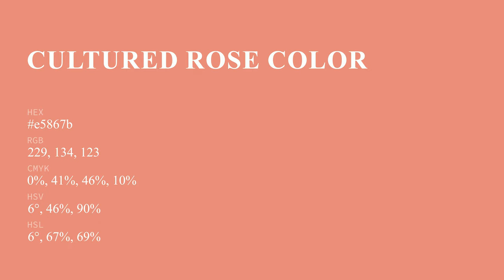Cultured Rose color e5867b hex color - Red color - Cool color e5867b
What color is Cultured Rose ? e5867b hex color - Red color - Cool color e5867b

Hex e5867b Color Code is also known as Cultured Rose color.